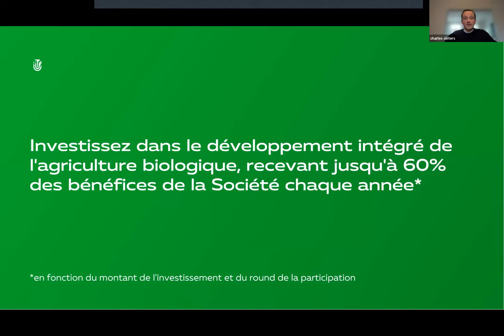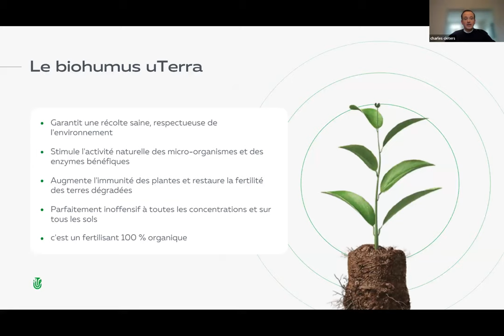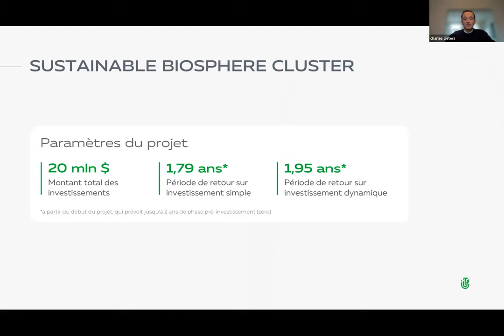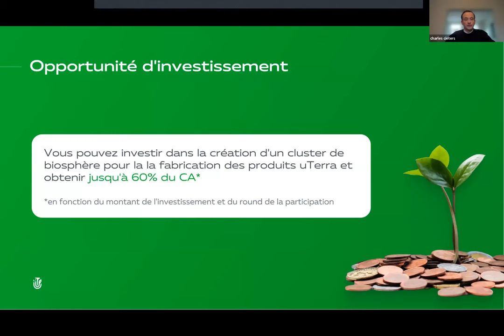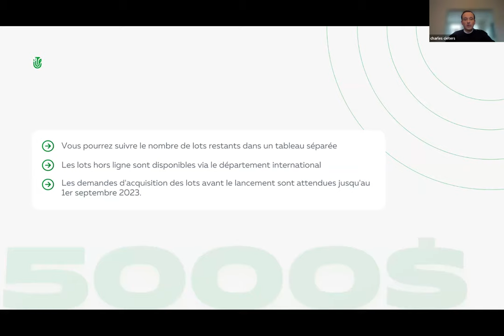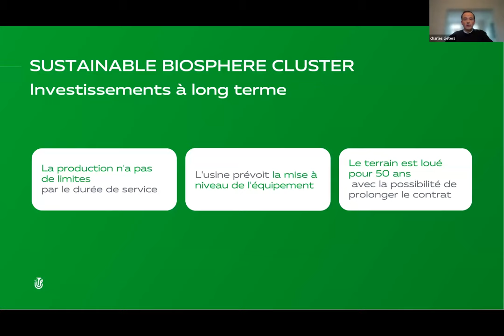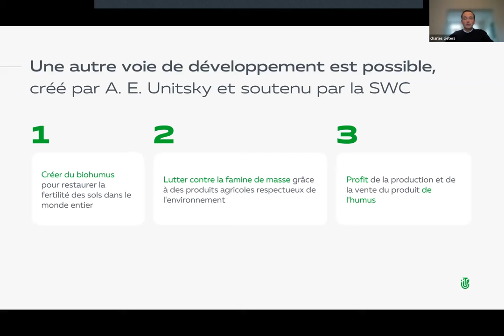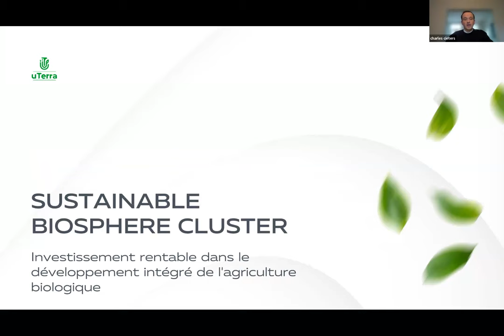27.12.2023. 7:00 PM Belgium Сharles Cieters, „uTerra”